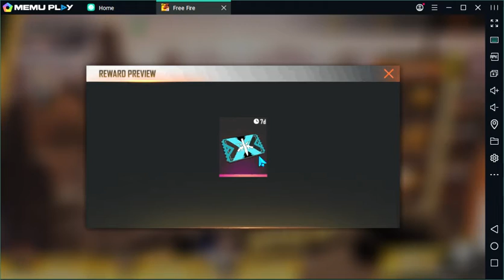#😱😱😱Ranked No KALARI Map😁😁😁/ 🤔🤔Booyah Day Event Claim detail / Ranked Season 18 change view 😱😱😱#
# 😱😱😱Ranked  No KALARI  Map😁😁😁 #  Booyah Day Events Claim Detail / Ranked Season 18 Change map #

   FREE FIRE ID:
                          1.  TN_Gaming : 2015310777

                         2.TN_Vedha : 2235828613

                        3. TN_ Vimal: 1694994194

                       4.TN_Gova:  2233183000